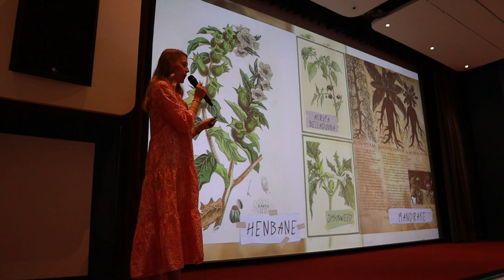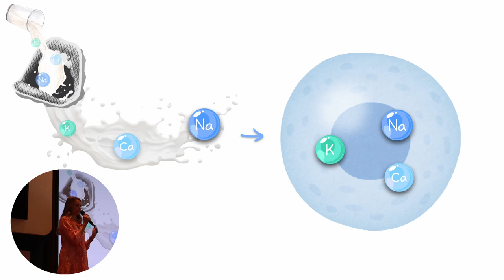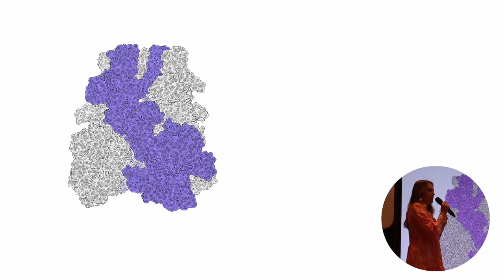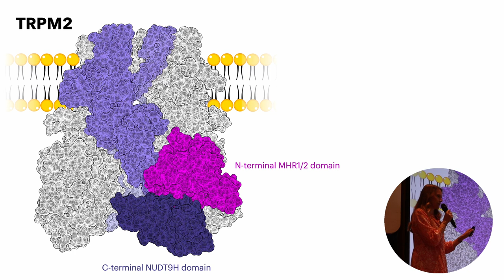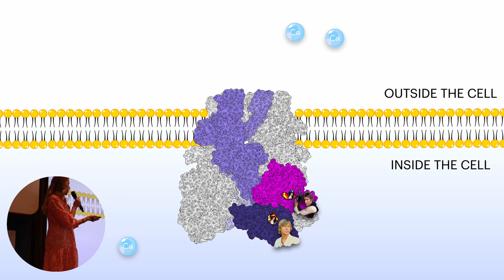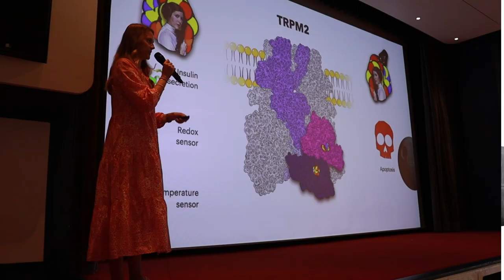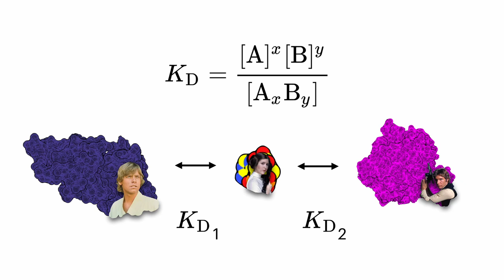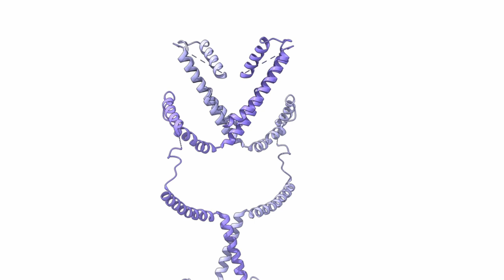Science Slam Talk: Love, Death and TRPM2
Join me in a galaxy not so far away as I present my slam talk from our Centre for Structural Systems Biology retreat! Only love, death, and my protein TRPM2.

inst: gingerbiology